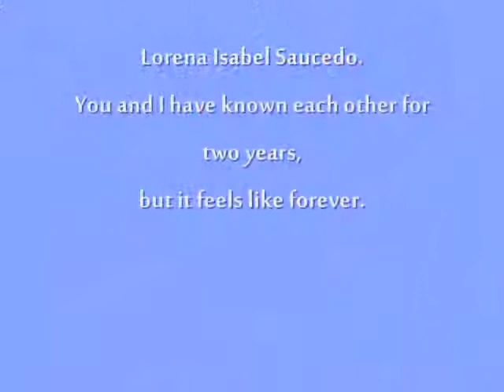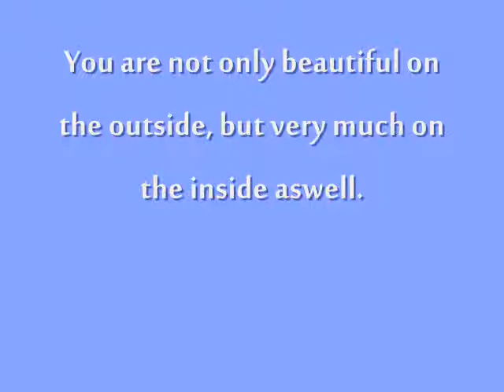Happy Birthday, Beautiful.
Happy 16th Birthday to my sweet sweet schame person dehowtwi love ardebur debois Lorena.

or whatever that stuff yeah